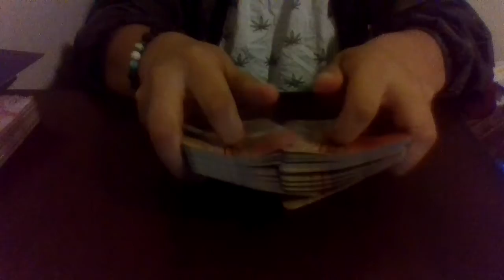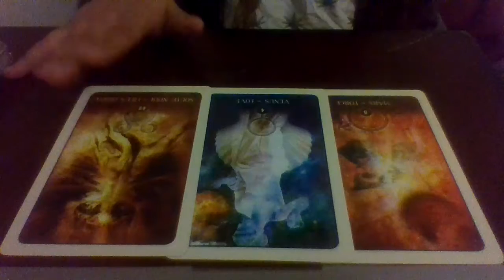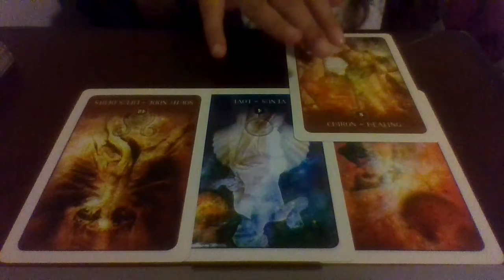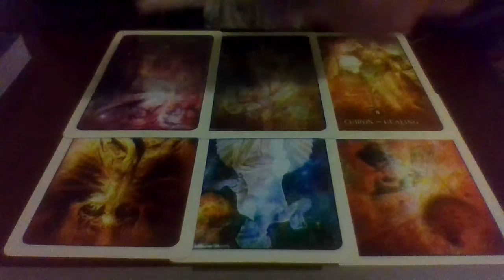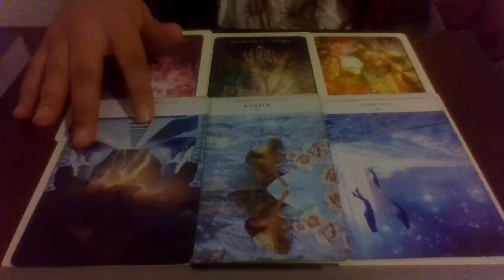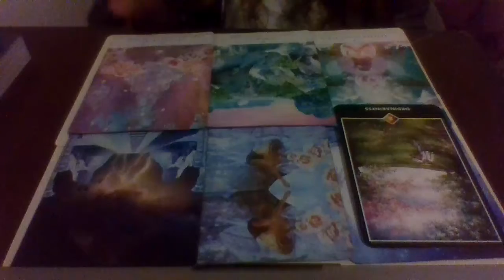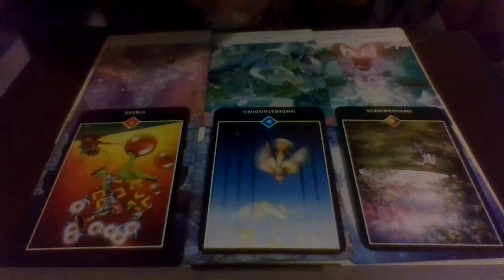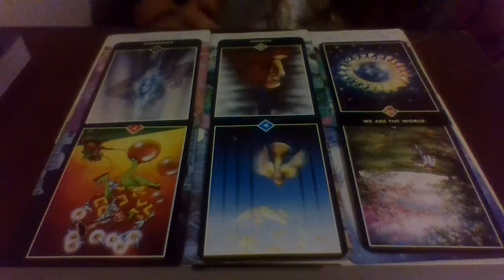~Leo, You know..~